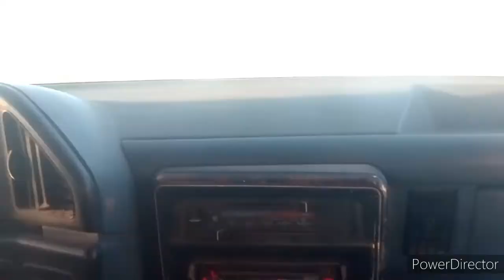Fuimos al Cerro de la Ventana , no llegamos 🤷🤦😁, nos pasó de todo 😎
Este fue el camino que recorrimos rumbo al cerro de la ventana , no llegamos , iremos de nuevo